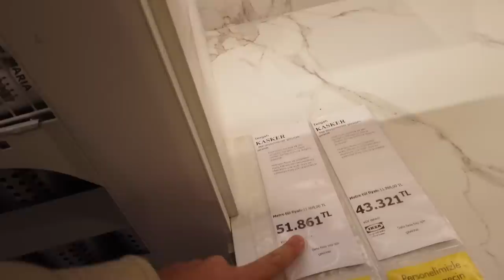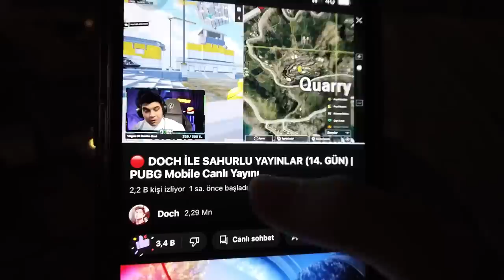İKEA ALIŞVERİŞİMİZ 🛒 // YENİ SALON TAKIMI ??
Hepinize merhabaaaa! Bugün birlikte IKEA alışverişine çıktık ve yeni mutfak, salon takımlarını inceledik. Yeni evimize hazırlıklara ufaktan başlıyoruz umarım sizler de bu süreçte bizimle eğlenebilirsiniz keyifli seyirler.